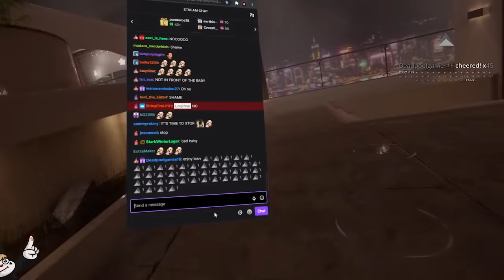LITTLE POGCHAMP - Vrchat Funny Moments